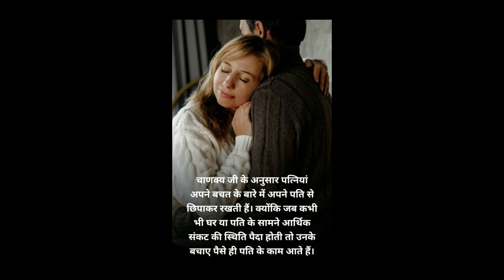पत्नी अपने पति से कभी भी सेयर नहीं करती अपनी जिंदगी के यह 5 गहरे राज, जानकर उड़ जाएंगे आपके होश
Your Qureis-

chanakya niti pdf
chanakya niti book pdf
acharya chanakya niti in hindi
chanakya niti wikipedia in hindi
chanakya niti hindi english pdf
चाणक्य नीति की 10 बातें